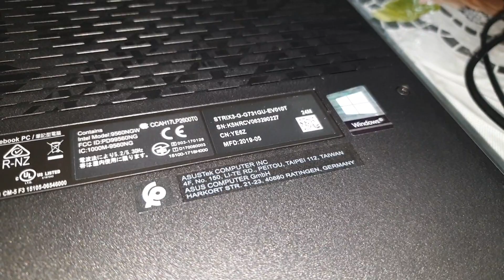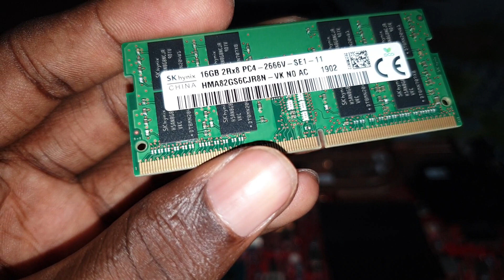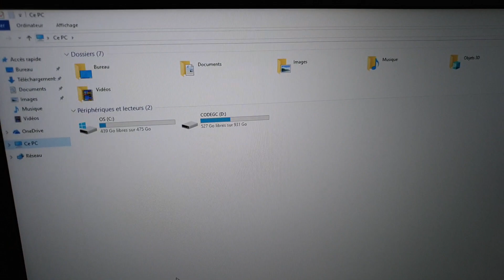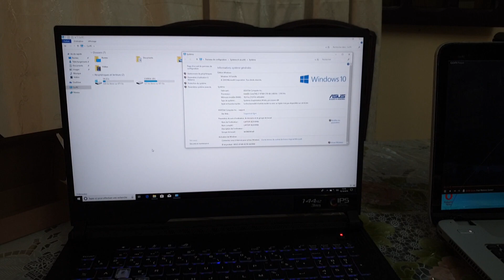Asus ROG STRIX G731GU : Desassembled | UPGRADE